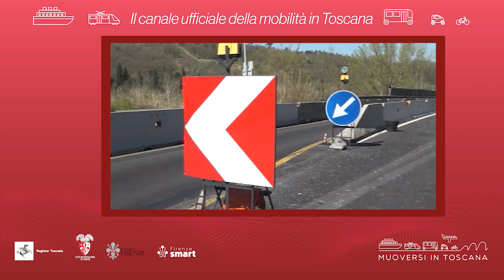Muoversi in Toscana - Edizione delle 7.30 del 22 marzo 2022